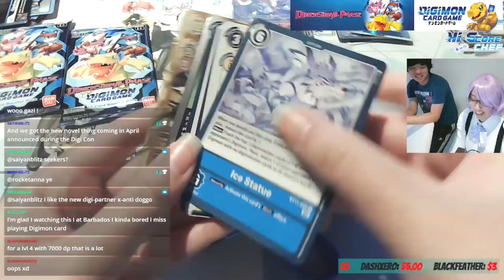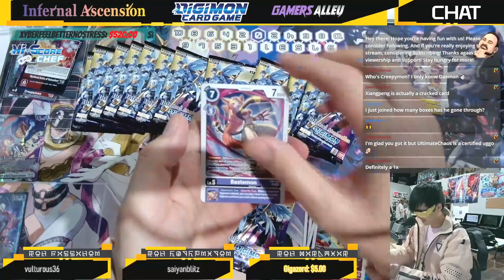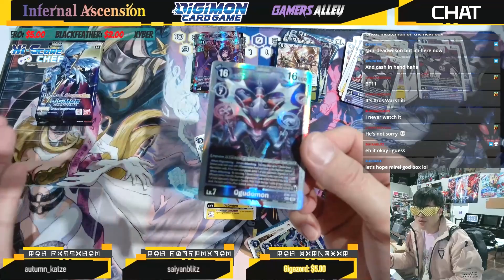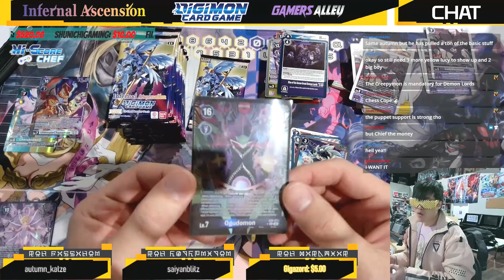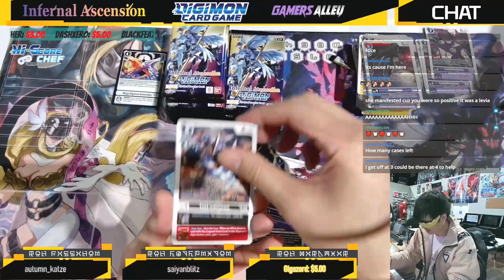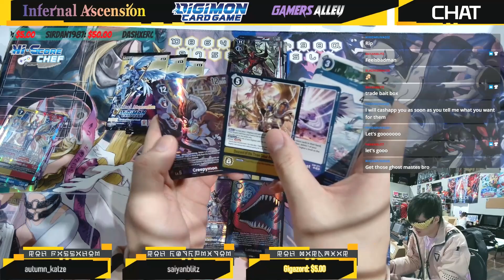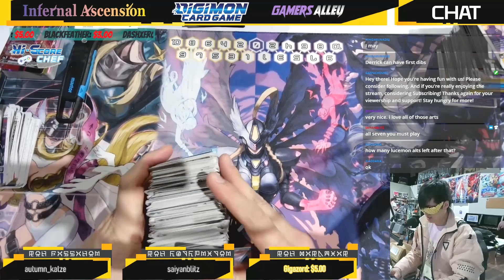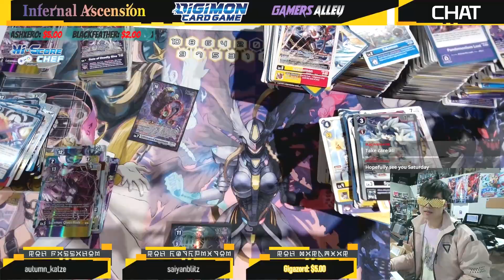ASCENDED MY INFERNAL - [EX6] Case LIVE Opening!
Celebrating the release of EX6 Infernal Ascension! This case was amazing! So much value was gotten out of this case. The TCG Gods for sure blessed my pulls again.

Also be sure to tune in over on my TWITCH for all the action LIVE and don't miss out on the cut content!